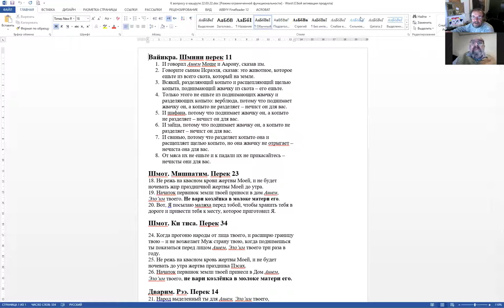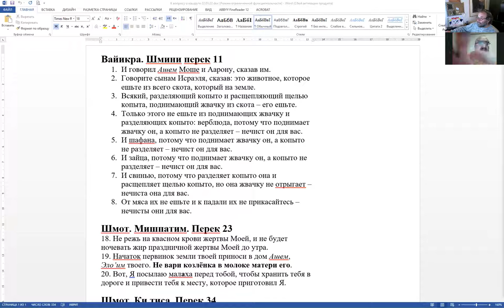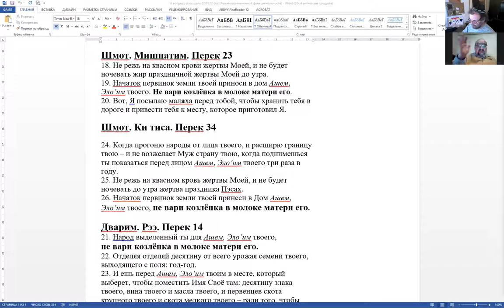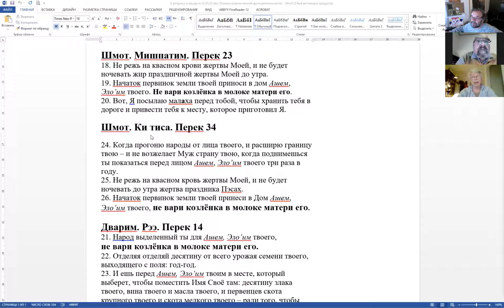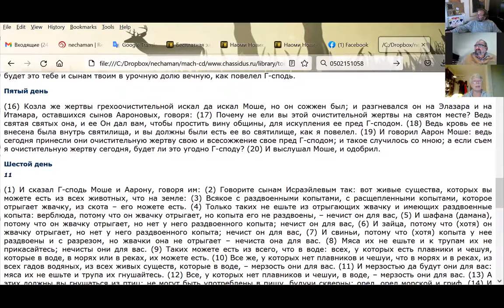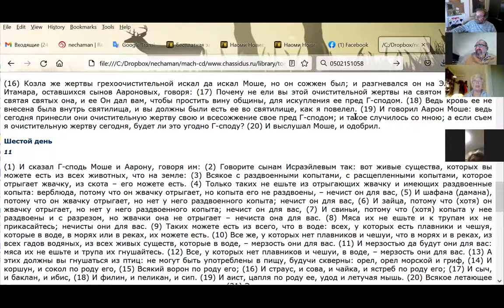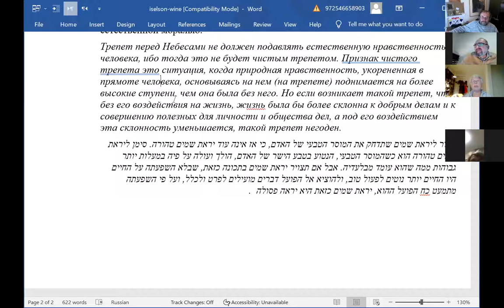70 ликов Торы, недельный раздел «Шмини»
«Скажите ребе, это кошер?» д-р Ури Линец
«Обращение к Аарону» Нехама Симанович